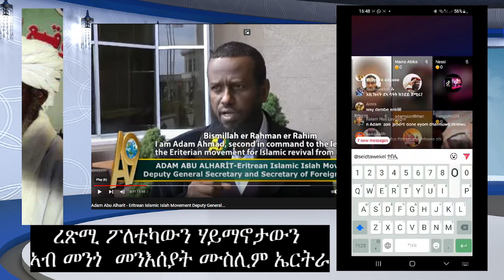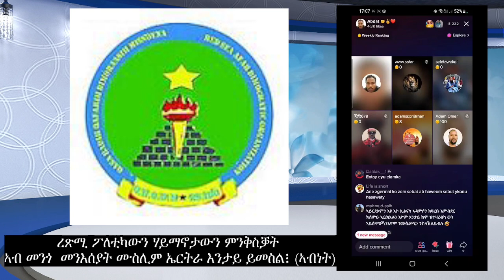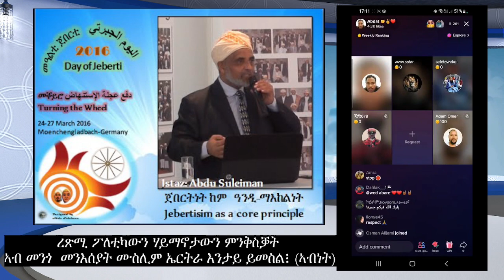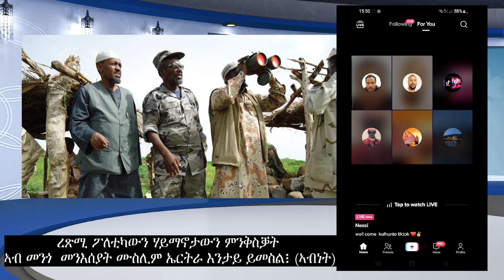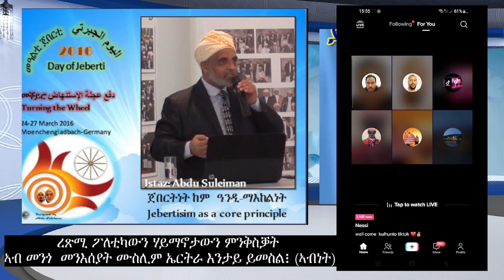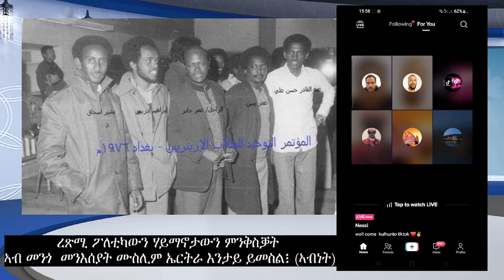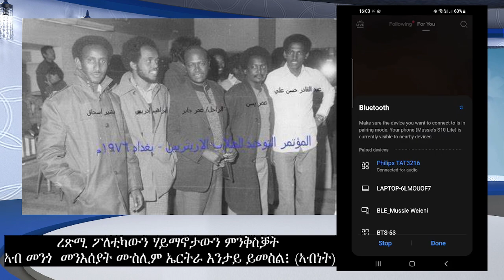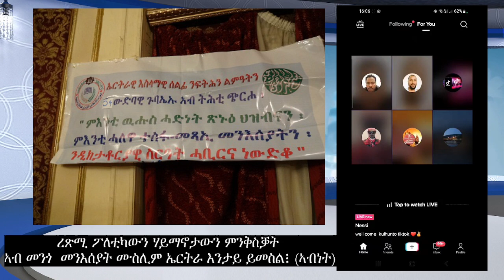Raiena: ረጽሚ ፖለቲካውን ሃይማኖታውን ምንቅስቓሳት ኣብ መንጎ መንእሰያት ሙስሊም ኤርትራ እንታይ ይመስል፧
ዕላማ ራኢና
ብናጽነት ዝሓስቡን ዝዛረቡን፡ ፍልልያት ዝጻወሩን ሰባት ጥራይ አዮም ንሕብረተሰብ ዝቕይርን ዝጠቅምን ሓሳባት ዘመንጭዉ። ፍልልያት ዘይጻወር መንግስቲ ዘምጸኦ ዕንወት ስለዝረኣናዮ፡ ፍልልያት ዘይጻወሩ ደለይቲ ለውጢ ከምጽኦዎ ዝኸአሉ ዕንወት ውን ብእጋኡ ተገንዚብናዮ ኣለና፡፡ ራኢና ንኹሉ ኣታሓሳስባታትን ርኢቶታትን፡ ብዘይ ምድላው እተእንግድ ባይቶ አያ። ኣብ መስርሕ ከኣ ጠቃሚ ዝኾነ ሓሳባት ባይታ ከምዝረክብን፡ ኣብ ተግባር ከም ዝውዕልን ባይታ ከተጣጥሕ ከላ፡ ነቲ ኣዕናዊ ኣተሓሳስባታትን፡ ከምጽኦ ዝኽእል መዘዛትን፡ ፈልያን ኣለልያን፡ ንተከታተልታ ክትምህርን ከተንቅሕን አያ፡፡ ራኢና ትካላዊ ባህላ፡ ምስ ኩሎም፡ ሰብኣዊ ክብርን መሰላትን፡ ብግብሪ ዝእምኑ ውልቀባትን፡ትካላትን፡ መንነቶም፡ ፖለቲካዊ ኣቕዋሞም፡ ዓለቶም ብዝየገድስ፡ ምስ ኩሉ ሓቢራ ክትሰርሕን፡ ብፍላይ ከኣ ነቶም መሰልና፡ ባህልና፡ ቋንቋና፡ ዝብሉ ከተተባብዕን ክትድግፍን አያ።
ራኢና፡ ናብ ዝሓሸ መደብ ብምስግጋር፡ንምዕባለን ራህዋን እዘም ኣብ ክልተ ሃገራት ዝርከቡ ሓደ ህዝቢ፡ ንናይ ሓባር፡ ባህላዊን ኤኮነምያዊን ምዕባለ ግብራዊ መላግቦ ፈጢራ፡ ብሓደ ንኽምዕብሉን ከምኡውን ሓድሕድ ሽግር ብሓባር ዝዝትይሉን ዝፈትሕሉን ባይታ ከተጣጥሕ እያ፡፡
ኣብ አንገብሮ ሓያል ጉዕዞ ሓገዝኩም ኣይፈለየና!!...